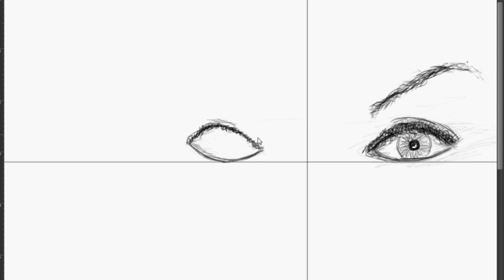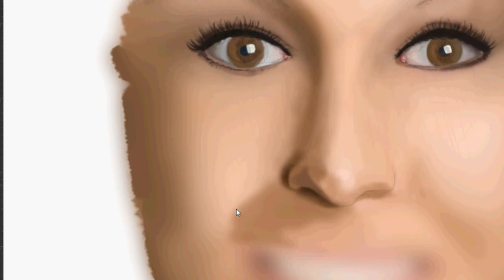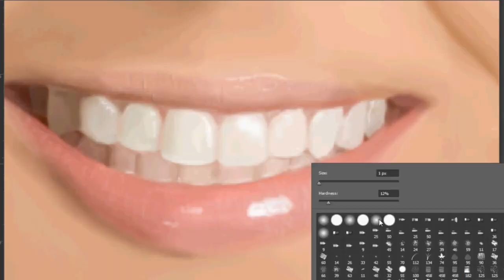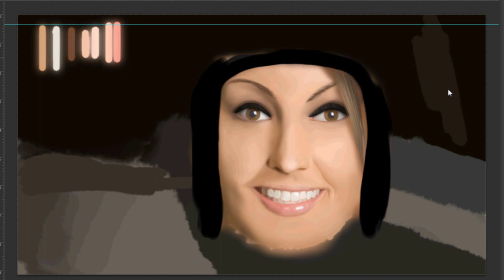speed painting | Girl tanker WoT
Programs used: Photoshop CS6 + Wacom Bamboo